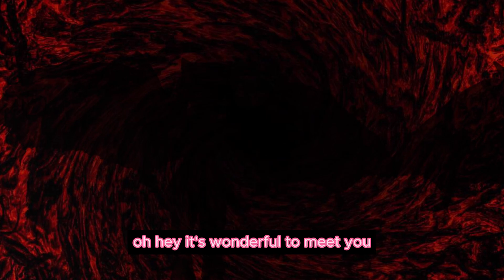Your Gargoyle Girly! - Channel Trailer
It is nice to meet you!

BluSky: @chocoichigo.bsky.social

Stay Safe and Stay Sweet!